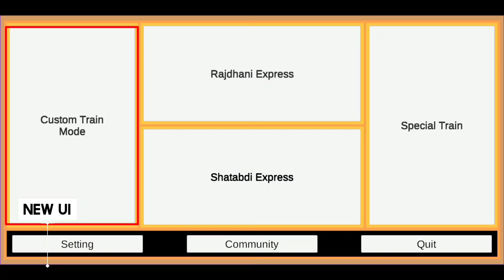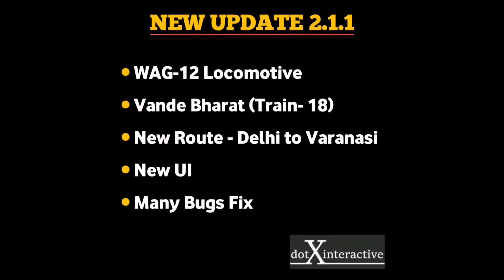Indian Loco Pilot Train Simulator New Update 2.1.1.0 Gameplay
Hello Guys Welcome Back to INFO Simulation,